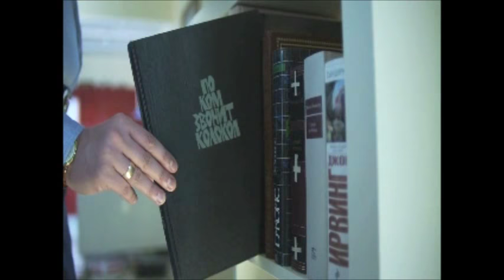Bobby Sowell - Daddy's Hands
CLASSIC COUNTRY PIANO: In honor of my Dad and all Dads on Father's Day and any other day.  Bobby Sowell piano rendition of the classic Holly Dunn Cover.  LRYICS: Sing Along...
I remember daddy's hands folded silently in prayer
And reachin' out to hold me, when I had a nightmare
You could read quite a story in the callous' and lines
Years of work and worry had left their mark behind
I remember daddy's hands how they held my mama tight
And patted my back for something done right
There are things that I'd forgotten that I loved about the man
But I'll always remember the love in daddy's hands
Daddy's hands were soft and kind when I was cryin'
Daddy's hands were hard as steel when I'd done wrong
Daddy's hands weren't always gentle but I've come to understand
There was always love in daddy's hands
I remember daddy's hands workin' 'til they bled
Sacrificed unselfishly just to keep us all fed
If I could do things over, I'd live my life again
And never take for granted the love in daddy's hands